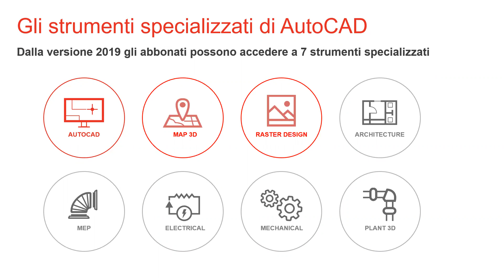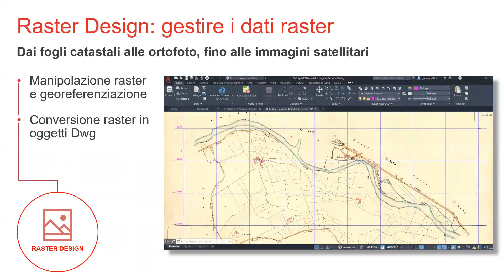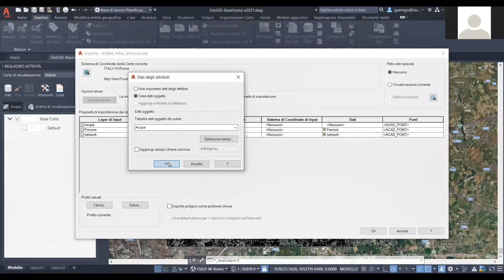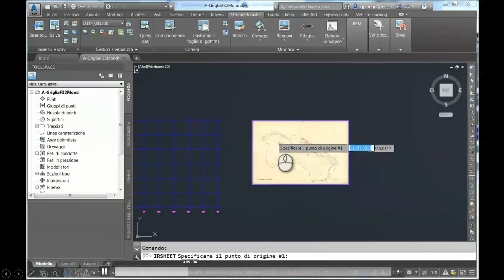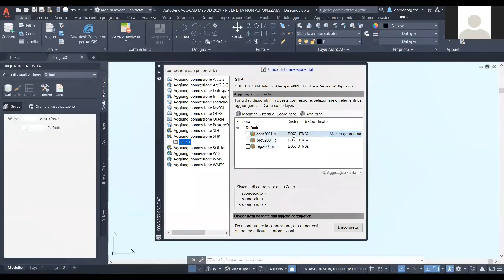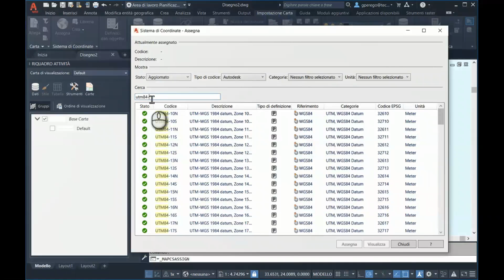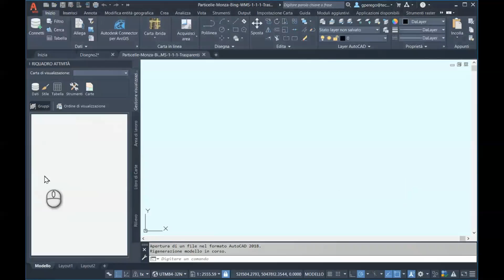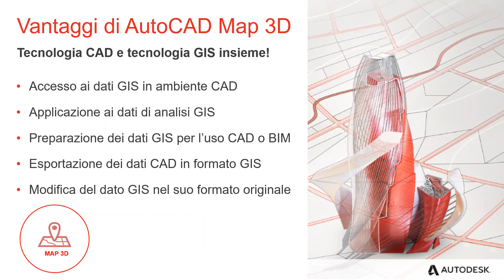Ti presento AutoCAD MAP 3D ed AutoCAD Raster Design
Grazie all’abbonamento ad AutoCAD 2021, è possibile accedere agli strumenti specifici del settore, come MAP 3D e Raster Design.
In questo video potrai vedere in azione AutoCAD MAP 3D, il ponte tra CAD e GIS, validamente supportato da AutoCAD Raster Design.